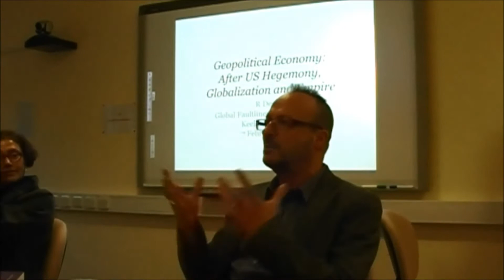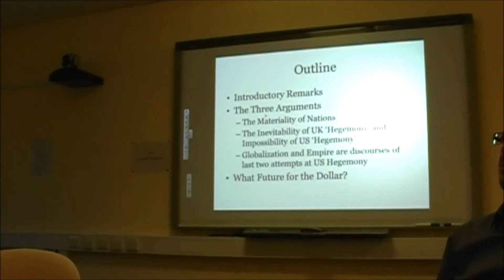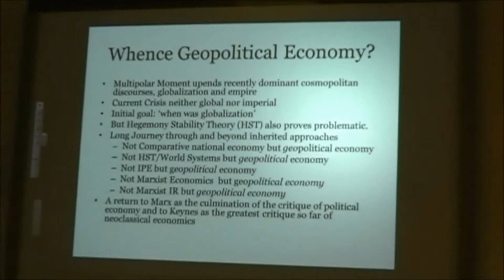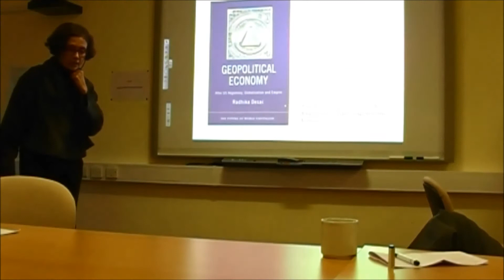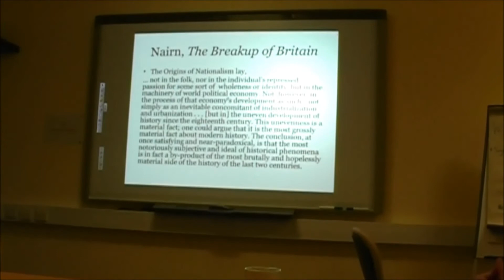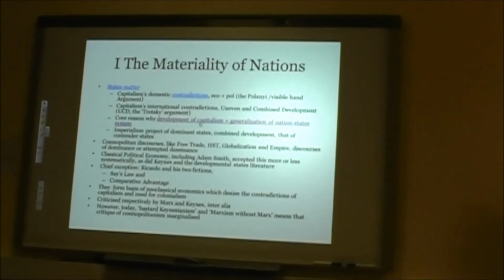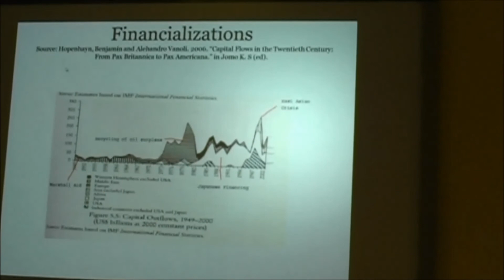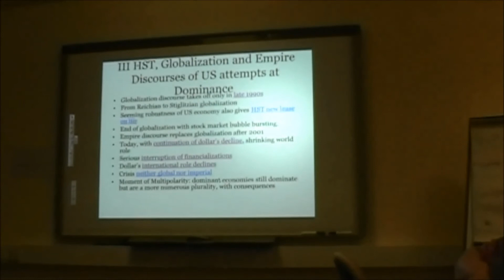Geopolitical Economy: After US Hegemony, Globalization and Empire | Professor Radhika Desai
GLOBALFAULTLINES SEMINAR SERIES, 2014 — First Seminar:

Geopolitical Economy: After US Hegemony, Globalization and Empire
Professor Radhika Desai (University of Manitoba, Canada)
Discussant: Professor Bulent Gokay (Keele University, UK)
Friday, 7 February 2014, 4 -6 p.m.
Keele University, UK